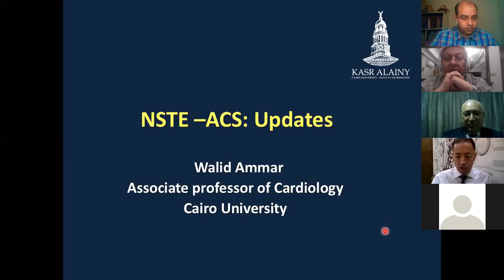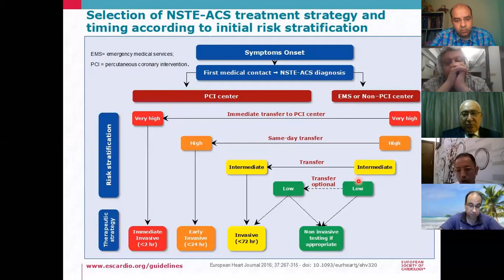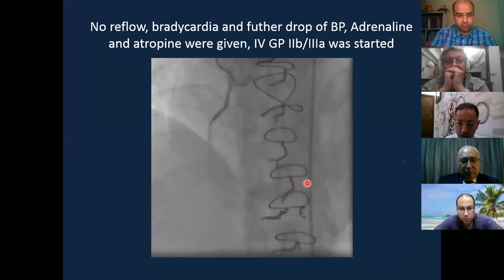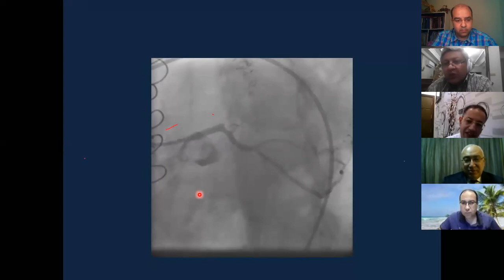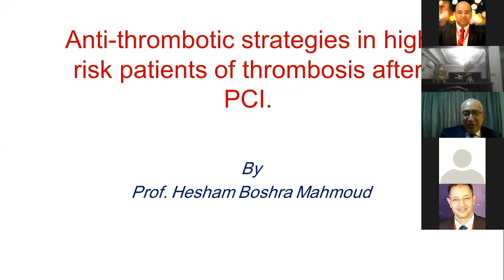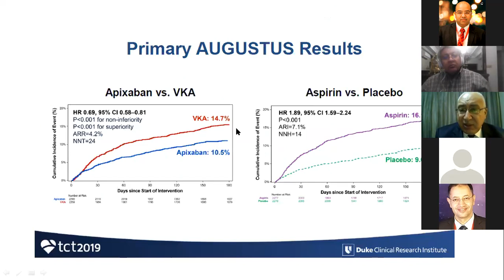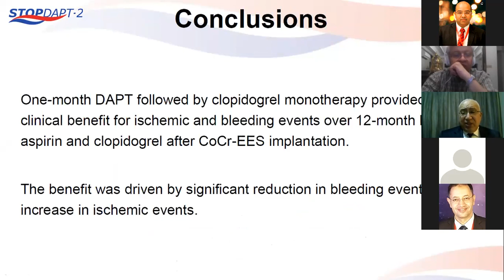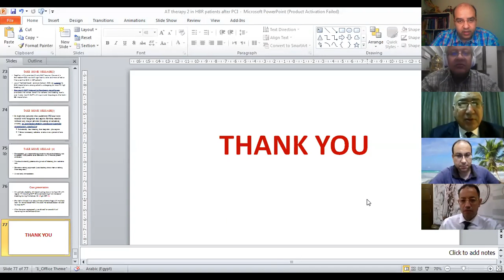Webinar 3 Updates in NSTEMI Case Based Approac+Anti-thrombotic strategies in high bleeding after PCI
⛔️1st lecture
-Updates in NSTE _ ACS, Case Based Approach
-Prof Dr waleed Ammar
  Cairo University

⛔️2nd lecture
‎‏-Anti-thrombotic strategies in high bleeding risk patients after PCI
‎‏- Prof Dr Hesham Boshra Mahmoud
   Beni-suef university

⛔️Program director
     Prof Dr Ahmed Magdy

‎‏⛔️Weekly Interventional Cardiology Lectures arranged by
‎‏prof Dr Mohamed Seleem
‎‏        Dr Sherif Hussein